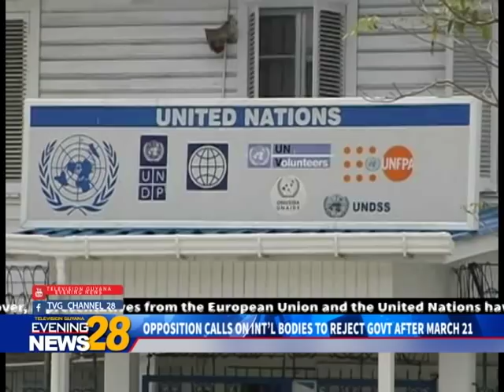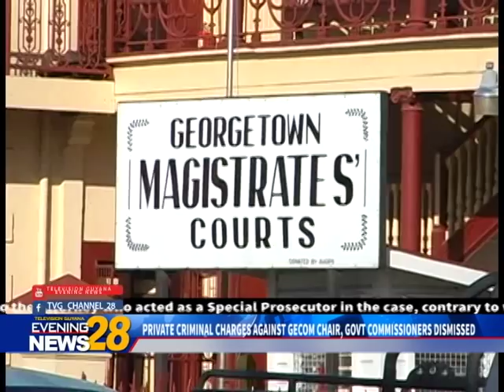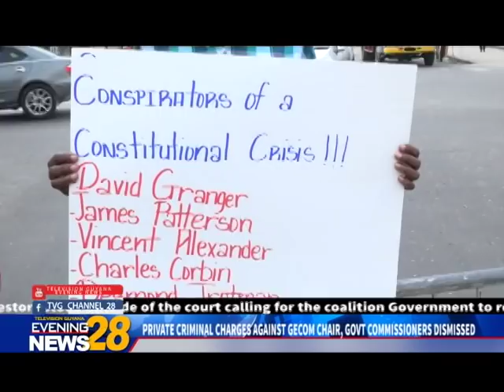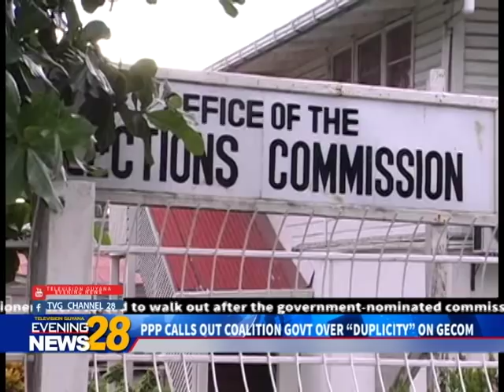WeekInReview PT2: 17-03-2019